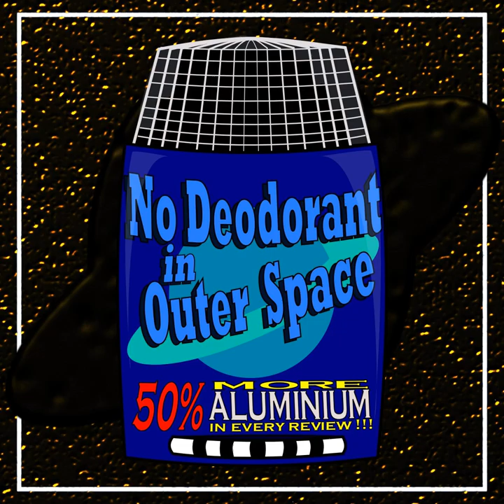The Last Unicorn - Peter S. Beagle (S4E9B)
S4E9B* (Show Notes)

 “The Last Unicorn (1968)” by Peter S. Beagle (book)**

 Hosted by:

 Ryan Sean O'Reilly

 Guests:

 Kaelin O'Reilly (book reviewer)

 Related Episode Links:

 “The Last Unicorn (1982)” by Arthur Rankin Jr. and Jules Bass (Mia Farrow) (animated film)

  “A Princess of Mars (John Carter) (1912)” by Edgar Rice Burroughs (book)

  “Perchance to Dream: Selected Stories (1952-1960)” by Charles Beaumont a/k/a Charles Leroy Nutt (select short stories

  “Coraline (young adult) (2002)” by Neil Gaiman (book)

**CORRECTION: During the podcast Ryan incorrectly stated that Peter S. Beagle wrote the screenplay for the 1978 animated film "The Hobbit," and possibly the 1980 animated film "The Return of the King," which were both directed by Arthur Rankin, Jr. and Jules Bass. The screenwriter for both of those films is credited as Romeo Muller who also worked on other famous screenplays for the duo directors. Kaelin had it right when she stated that Peter S. Beagle worked on the screenplay for the 1978 animated movie "The Lord of the Rings," which was directed by Ralph Bakshi. In actuality, Beagle is given co-writing credit on that screenplay with Chris Conkling who is named first. (Updated 9/17/19)